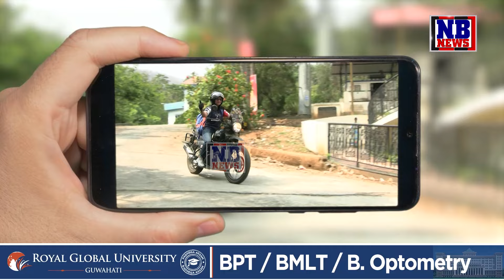বিহুৱতী বোৱাৰীৰ মঞ্চত ৰাইডাৰ বোৱাৰী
NB NEWSৰ মেগা ৰিয়েলিটী শ্ব' 'বিহুৱতী বোৱাৰী'ৰ প্ৰথম ৰাউণ্ডৰ নৱম খণ্ডৰ প্ৰথম অংশ